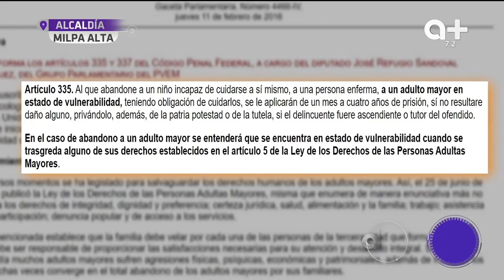Sufren abuelitos en asilos por el abandono de sus familiares😥.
¡Historia con muchos años! Cerca de 2 millones de abuelos son abandonados en México.